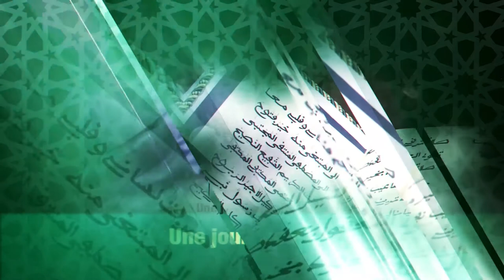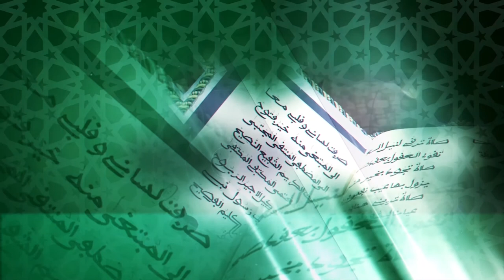Appel Serigne Fallou Galass Sylla: Grande Journée de lecture et de déclamation des Qaçaïdes 11/08/21